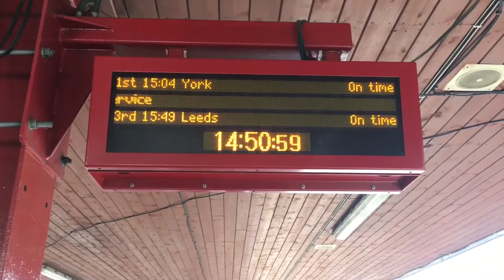VLOG 9: Feeling Christmassy And Feeling The Love.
Hoping to vlog the next year and a half of my life if my attention span holds out...